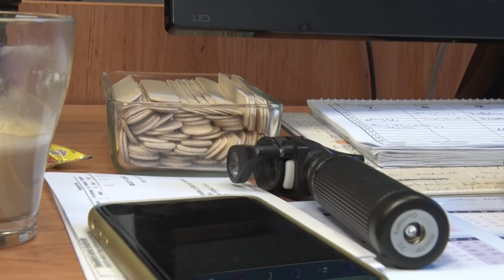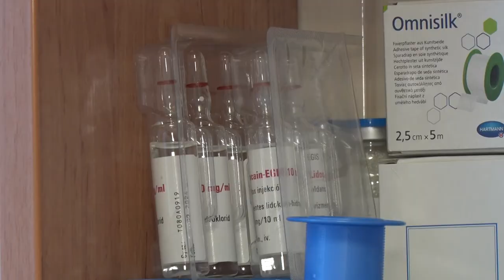20201014 thelena orvosi rendelo